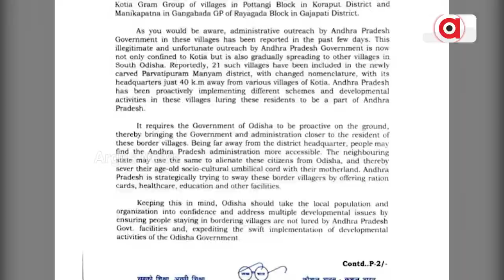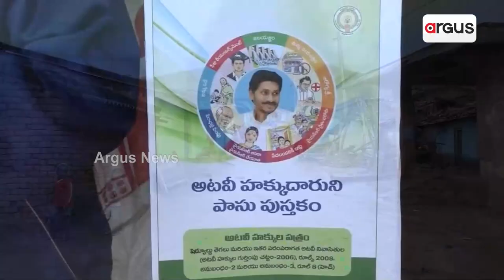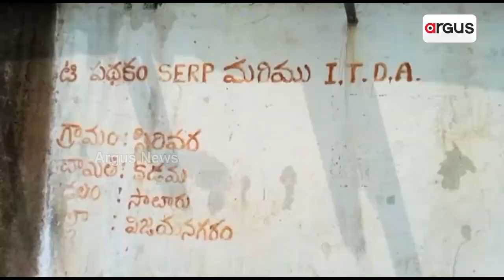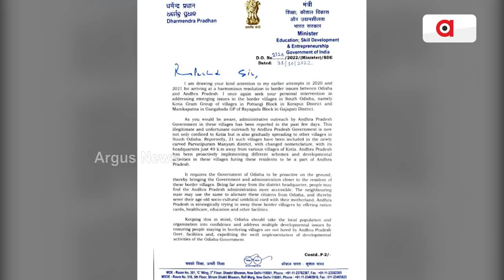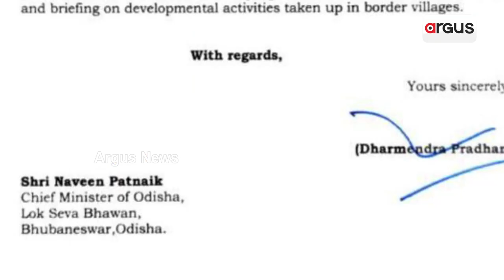Andhra-Odisha border dispute: Pradhan Seeks Naveen's Intervention For Harmonious Resolution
କୁଆଡେ ଗଲା ସୀମା ବିବାଦର ସମାଧାନ ପାଇଁ ଗଠିତ ଆନ୍ତଃରାଜ୍ୟ କମିଟି । କମିଟିର ଅଗ୍ରଗତି ସମ୍ପର୍କରେ ସମୀକ୍ଷା କରିବାକୁ ଚିଠିରେ ଦାବି କରିଛନ୍ତି ଧର୍ମେନ୍ଦ୍ର । କୋରାପୁଟର କୋଟିଆ ଓ ଗଜପତିର ମାଣିକପାଟଣାରେ ସୀମା ବିବାଦର ସମାଧାନ ପାଇଁ ମୁଖ୍ୟମନ୍ତ୍ରୀଙ୍କ ବ୍ୟକ୍ତିଗତ ହସ୍ତକ୍ଷେପର ଆବଶ୍ୟକତା ରହିଛି